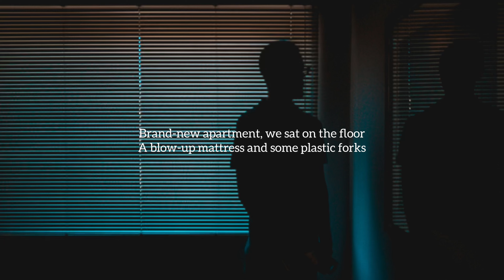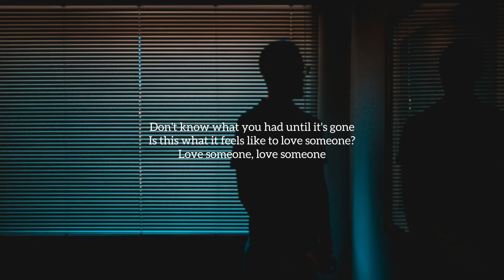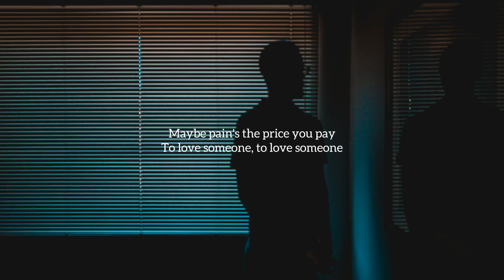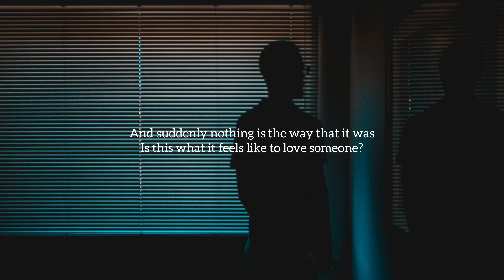To love someone by Benson Boone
✍🏻lyric
Brand-new apartment, we sat on the floor
A blow-up mattress and some plastic forks
Our clothes on the counter, keys in the door
You're all that I wanted, never been so sure
Chances are
The future will take us places that we can't imagine yet
And chances are
Yours is the face I could never forget
But suddenly nothing is the way that it was
Is this what it feels like to love someone?
Don't know what you had until it's gone
Love someone, love someone
Empty apartment, I'm sat on the floor
A blow-up mattress and a plastic fork
Fighting the flashbacks that creep through the door
I stare at the ceiling and I try to ignore
Chances are
We're gonna tell ourselves this is how it's supposed to be
And chances are
This isn't the last time I'll dance with your memory
And suddenly nothing is the way that it was
Maybe sweet, maybe strange
Maybe pain's the price you pay
To love someone, to love someone